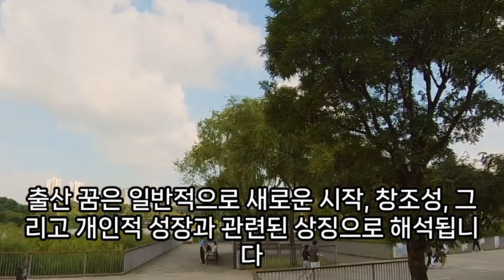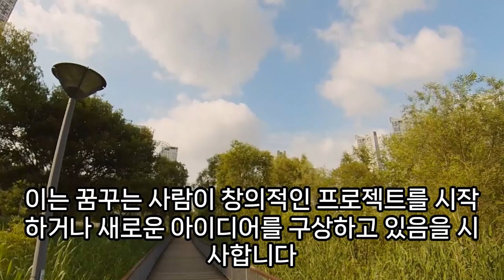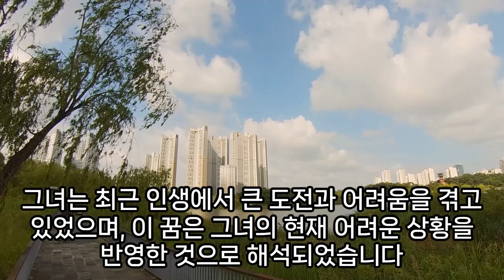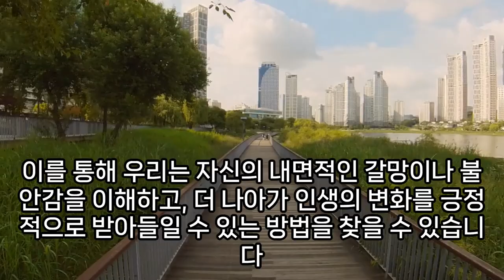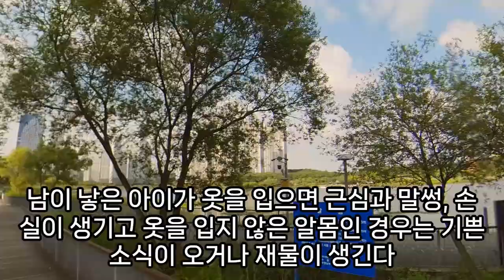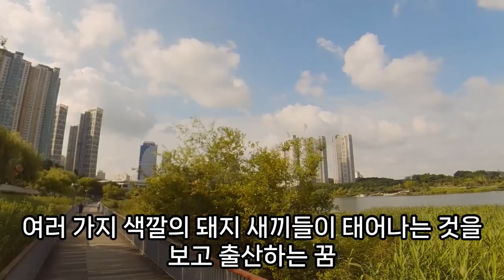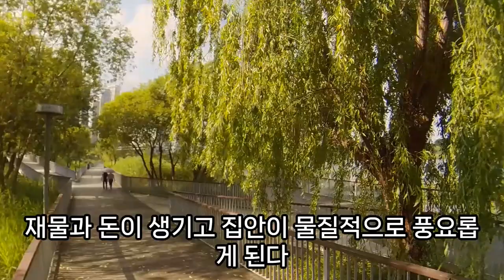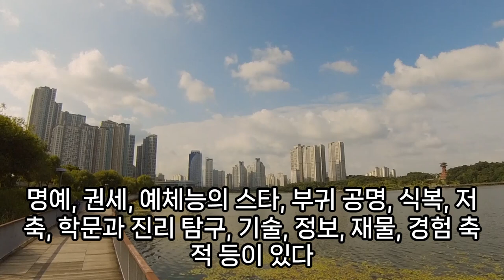출산 꿈해몽, 돈, 재물, 행운, 큰 횡재가 들어오는 출산꿈, 큰 재물운 암시하는 출산꿈, 아기를 낳는 꿈, 아들을 낳는 꿈, 딸을 낳는 꿈, 쌍둥이를 낳는 꿈, 예언, 예지몽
출산하러가는꿈, 임신출산꿈, 출산돕는꿈, 아기낳는것을보는꿈, 남이출산하는꿈, 내가출산한꿈해몽, 예쁜아기낳는꿈, 출산꿈, 미혼아기낳는꿈, 출산하는꿈, 출산준비하는꿈, 처녀가출산하는꿈, 출산하면서피흘리는꿈, 아기낳는꿈복권, 출산꿈해몽, 악어출산하는꿈, 다른사람이아기낳는꿈, 출산꿈해몽